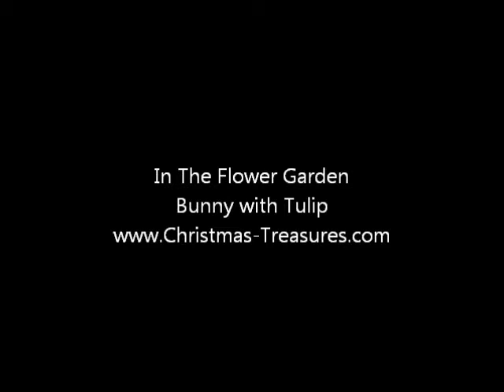In The Flower Garden Bunny with Tulip 4027618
Bunny with Tulip

3.625"H